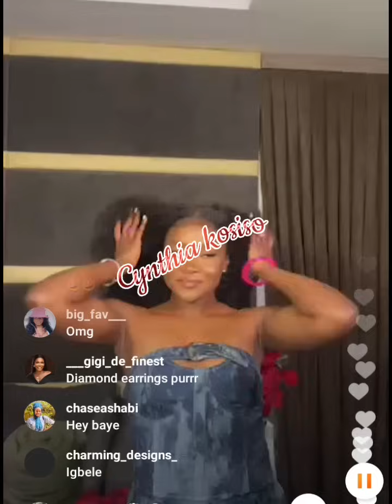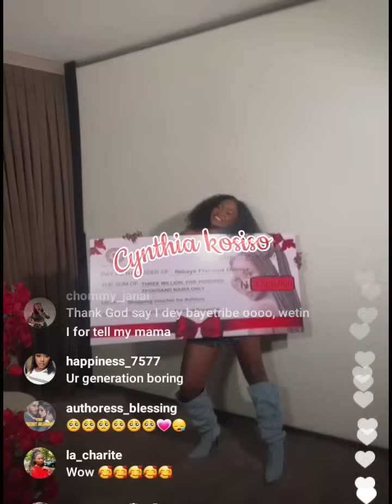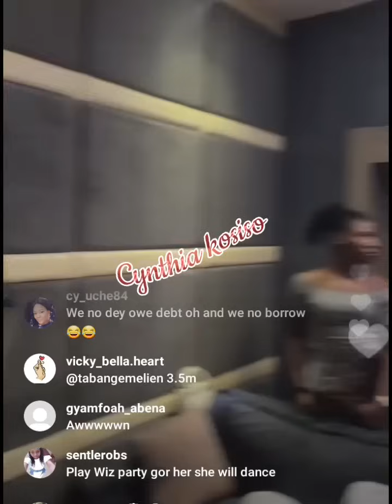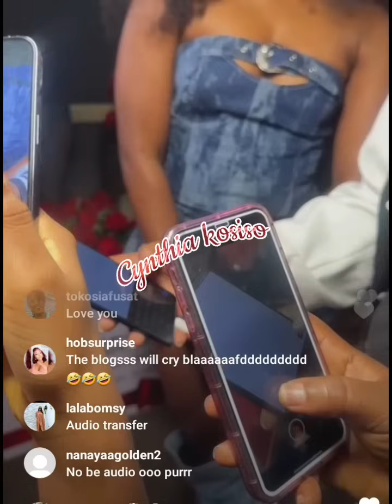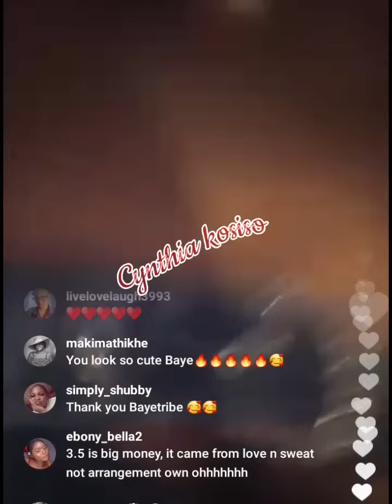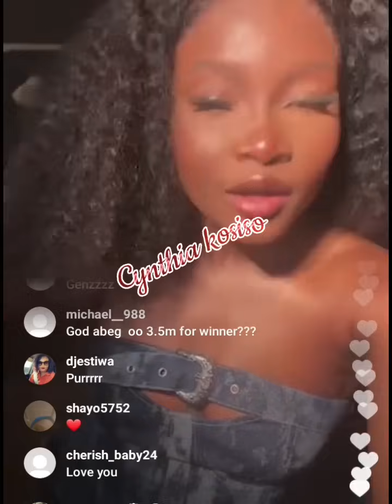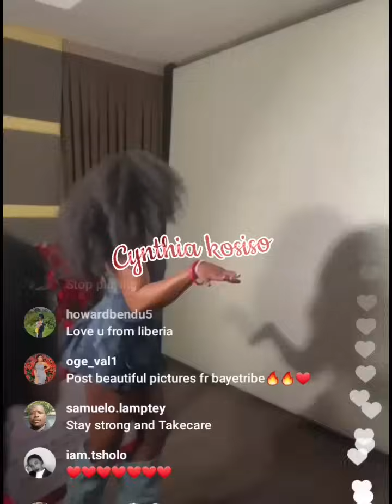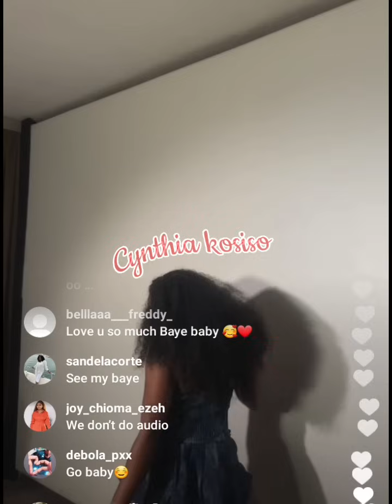Ilebaye tears of joy as she receives diamonds, Millions of money as baye tribe suprise her massively